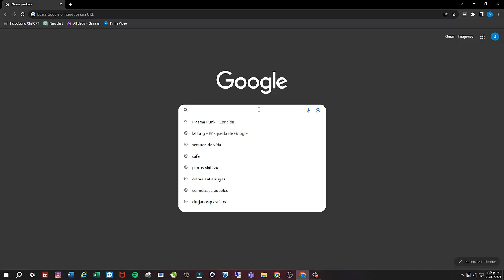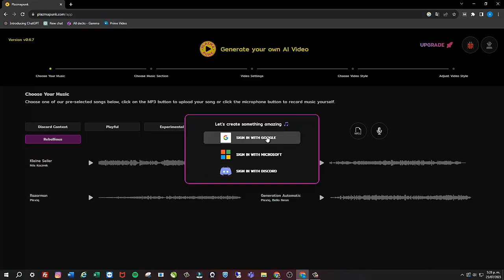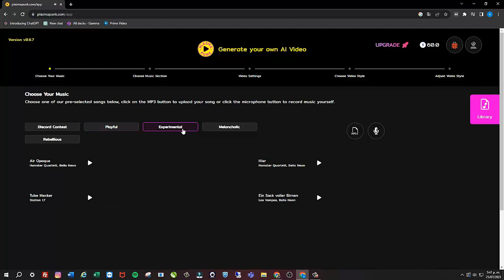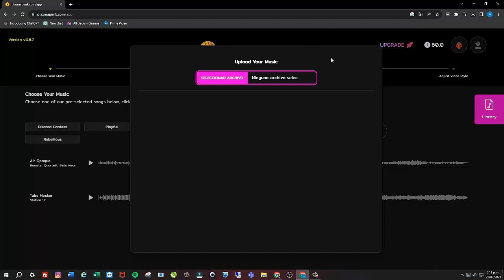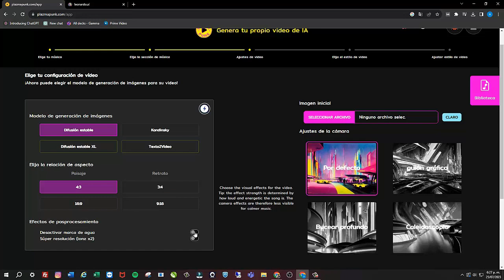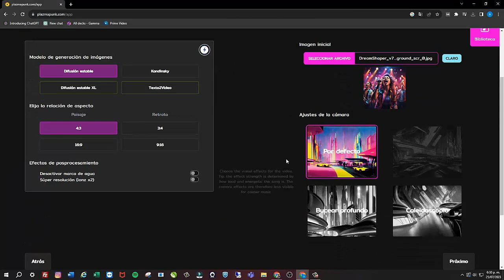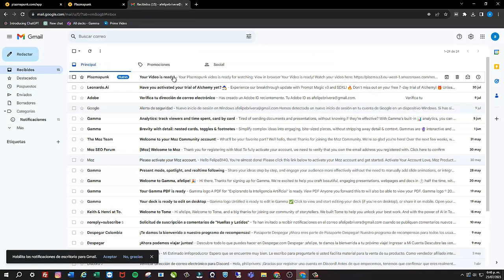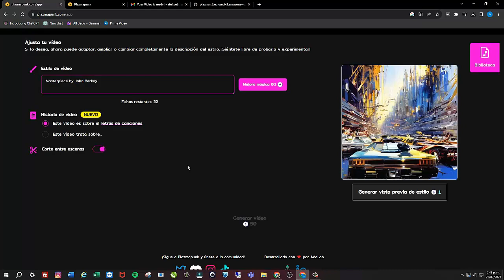Cómo crear un video musical animado Ai - Tutorial de animación con IA - PlazmaPunk. - Gratis.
El video musical es uno de los medios de entretenimiento más populares en la actualidad.
La creación de un video musical adecuado es un proceso altamente creativo y laborioso.
Sin embargo, en esta era de inteligencia artificial, generar un video musical animado con ayuda de la IA es más sencillo de lo que piensas.
En este detallado tutorial de animación con IA, te guiaré paso a paso en el proceso para crear videos animados de manera gratuita, permitiéndote dar vida a tus composiciones musicales de forma única y atractiva.

¡Empecemos este emocionante viaje creativo!